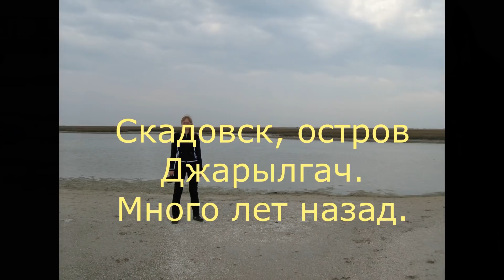Необитаемый ОСТРОВ влюбленных, Отдых на море, Что запомнилось? Железный порт, Лазурное, Приморское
29.06//Необитаемый ОСТРОВ влюбленных, Отдых на море, Что запомнилось? Железный порт, Лазурное, Приморское